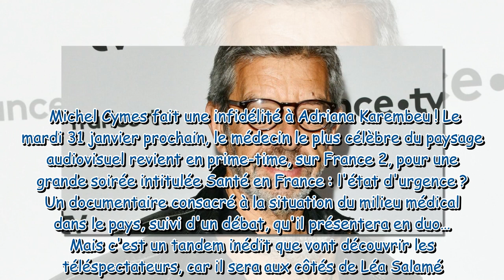Michel Cymes : ses confidences sur l’absence d'Adriana Karembeu, remplacée par Léa Salamé, dans sa p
Michel Cymes : ses confidences sur l’absence d'Adriana Karembeu, remplacée par Léa Salamé, dans sa prochaine émission